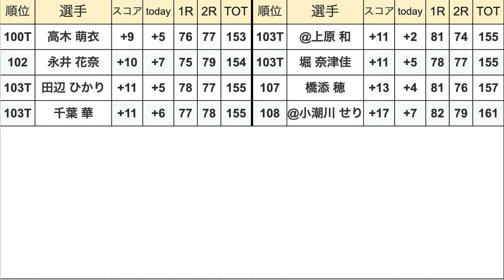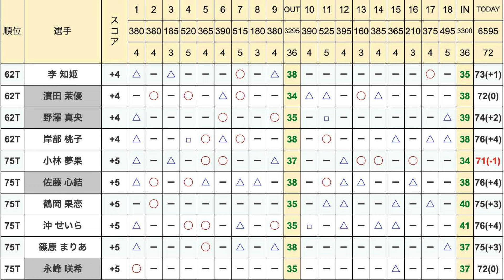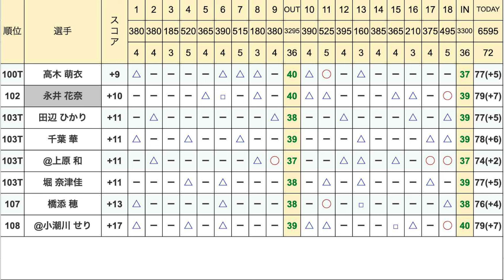【女子ゴルフツアー第1戦】ダイキンオーキッドレディス２日目の結果 小祝さくら最後のロングパットで・・・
女子ゴルフはU-NEXTが断然お得

出場選手
西郷 真央 菊地 絵理香 岩井 千怜 仁井 優花 鬼頭 さくら
天本 ハルカ 荒川 怜郁 鈴木 愛 渡邉 彩香 笠 りつ子
佐久間 朱莉 森田 遥 山下 美夢有 吉本 ひかる ささき しょうこ
上野 菜々子 リ ハナ 髙木 優奈 森田 理香子 宋 ガウン
阿部 未悠 穴井 詩 ペ ソンウ 柏原 明日架 全 美貞 岡山 絵里
青木 瀬令奈 イ ミニョン 宮田 成華 神谷 そら 櫻井 心那
@吉﨑 マーナ 小滝 水音 藤田 さいき 宮澤 美咲 仲宗根 澄香
安田 祐香 山内 日菜子 三ヶ島 かな 脇元 華 川﨑 春花
澁澤 莉絵留 比嘉 真美子 上田 桃子 浜崎 未来 原 英莉花
小祝 さくら 岩井 明愛 内田 ことこ 蛭田 みな美 後藤 未有
堀 琴音 原 江里菜 藤田 かれん 辻 梨恵 新海 美優 新垣 比菜
竹田 麗央 宮里 美香 金澤 志奈 木戸 愛 @宮城 杏
小林 光希 尾関 彩美悠 河本 結 高橋 彩華 金田 久美子
小倉 彩愛 不動 裕理 木村 彩子 李 知姫 濱田 茉優
野澤 真央 岸部 桃子 小林 夢果 佐藤 心結 鶴岡 果恋
沖 せいら 篠原 まりあ 永峰 咲希 吉澤 柚月 上原 彩子
竹内 美雪 小西 瑞穂 ウー チャイェン 大里 桃子 アン シネ
吉本 ここね P.サイパン 川岸 史果 桑木 志帆 森井 あやめ
大須賀 望 大城 さつき 山路 晶 諸見里 しのぶ 村田 理沙
エイミー・コガ 丹 萌乃 山城 奈々 高木 萌衣 永井 花奈
田辺 ひかり 千葉 華 @上原 和 堀 奈津佳 橋添 穂 @小潮川 せり